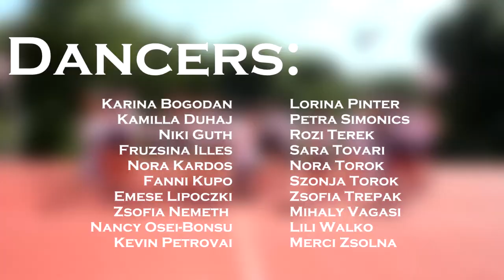2k17 Velence - Basic Choreography - Arlette Balazsi - Gangsta Bitch - Apache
Choreography: Arlette Balazsi
Video: Andrea Vince